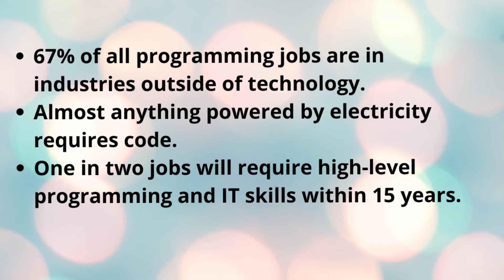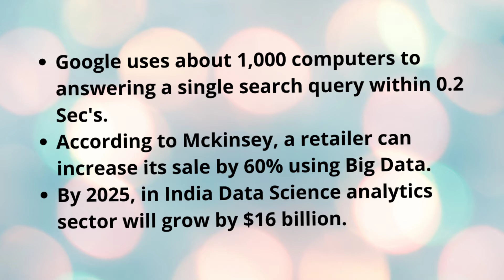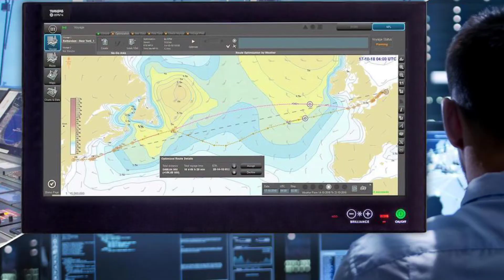ভবিষ্যতৰ দক্ষতা | কোডিং, ডাটা এনালিটিক্স আৰু আর্টিফিশিয়াল ইন্টেলিজেন্স | Assamese Vlog by Ronee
In this video, i tried explaining the importance of some skills which i named as "Future Skills". I wanted to predict the future and to elaborate in short why these skills will create the major difference in terms of innovation and creation in the future.